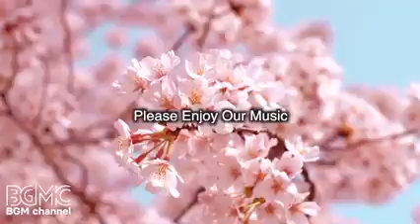Piano Comfortable Piano Tune Music for Work & Study - ► Música Clásica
Se usa nuestra música para lo siguiente:

► Música para dormir:
La Música del sueño es la música relajante perfecta para ayudarle a ir a dormir, y disfrutar de un sueño profundo. Nuestra música para dormir es la mejor música para aliviar el estrés, para reducir el insomnio, y fomentar el sueño. Nuestra música tranquila para dormir utiliza ondas delta y la música instrumental suave para ayudar a lograr la relajación profunda, y dormirse. Nuestra música de sueño relajante  puede ser utilizada como música de fondo,  de meditación, de relajación, música tranquila y  del sueño. Deje que nuestra música relajante y calmante le ayude a disfrutan de un sueño profundo y relajante.

Los videos de sueño profundo han sido compuestos específicamente para relajar la mente y el cuerpo, y son adecuados para los bebés, niños, adolescentes y adultos que necesitan música relajante, hermosa y suave para ayudar a conciliar el sueño.

►Música para el estudio y concentración:
La música de estudio es ideal para poner de fondo durante el estudio. Te ayuda concentrar, prestar atención, enfocar y trabajar en una manera más eficaz. Nuestro estudio de la música para la concentración usa potentes ondas alfa y Binaural Beats para aumentar la concentración y el poder del cerebro y es la música ideal para relajar y aliviar el estrés. Esta  Música de estudio  y Música de enfoque es música relajante instrumental que te ayudará a estudiar, concentrarse y aprender para esa gran prueba o examen y naturalmente, permitir que su mente llegue a un estado de concentración, ideal para el trabajo y el estudio.

 también producimos vídeos de música de Estudio clásica para el estudio y la concentración utilizando los mejores compositores como Mozart y Bach. Estos videos Estudio de la música se pueden utilizar para estudiar, o como música de fondo, música para la relajación y la música para la meditación.

► La música de Spa y Masaje:
Nuestra música suave instrumental facilita en relajarse al cuerpo después de un día largo de trabajo y te ayuda a entrar a un estado de tranquilidad perfecta. La música de spa, sonidos de la naturaleza, sonidos suaves del piano, instrumentos musicales que son fáciles para escuchar y apreciar favorecen para un estado completo de relajación. La música es estupenda para la terapia de masaje, y nuestra música te ayudará a relajar el cuerpo y la mente.

►La música Zen y Reiki:
Nuestra música Zen y Reiki es ideal para usar en las sesiones de saneamiento y favorecen para una entrada fácil al estado Zen. Deja que los sonidos sutiles calmantes te lleven a un estado mayor, más alto de consciencia. Prepárate para recibir las vibraciones Reikis.

►La música Yoga:
Nuestra música calmante es empleada en los ejercicios del yoga para los principiantes, repeticiones influenciadas por la música hindú, música africana, música que ayuda entrar a un trance yoga.  Si conoces la obra de Yogacast, Hare Krishna, Michael Franti y Keshna, entonces, usa esta música también en misma manera.

► Música Instrumental:
Música Instrumental incluye música relajante de guitarra, música de piano y música de flauta. Nuestra música instrumental se puede utilizar para la relajación, el estudio, la meditación y el alivio del estrés.

► Música Clásica:
La Música clásica des ideal para estudiar, leer, dormir (para adultos y bebés) y la relajación en general. Hemos compilado sólo la mejor música de calidad de algunos de los compositores más reconocidos del mundo, tales como Mozart, Beethoven, Bach, Vivaldi, Debussy, Brahms, Handel, Chopin, Schubert, Haydn, Dvorak, Schumann, Tchaikovsky y muchos más.